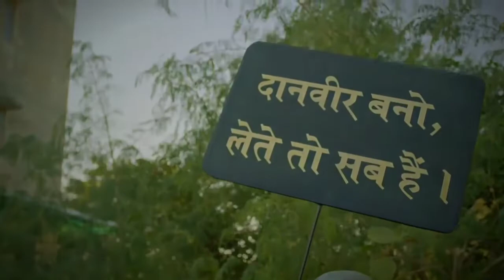Chat Bhi Meri Pat Bhi Meri 3d Song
Hello! This is K K Creators Official Channel
In this video I will give you 3d version of song chat bhi meri pat bhi meri

chit bhi meri. pat bhi meri song
 chit bhi meri pat bhi meri song dhindora @dhindora song
@bb ke vines
chat bhi meri pat bhi meri song
chat bhi meri pat bhi meri dhindora song chit bhi meri pat bhi meri dhindora song

ban gyi song bhuvam bam
chat bhi meri pat bhi meri
bhuvam bam song 3d
dhindhora Episode 8 song 3d